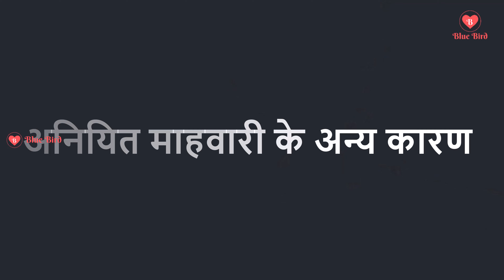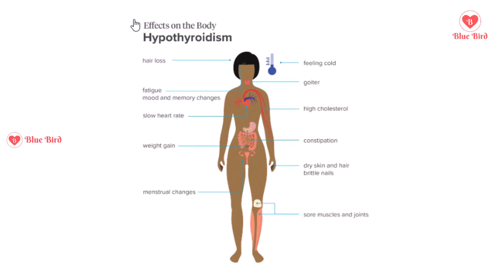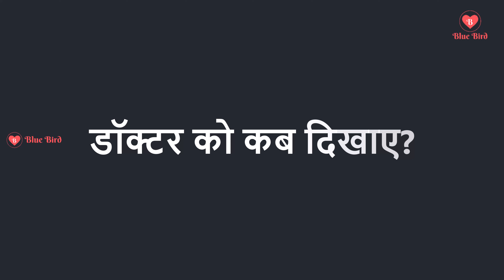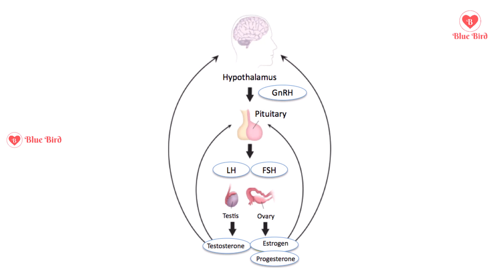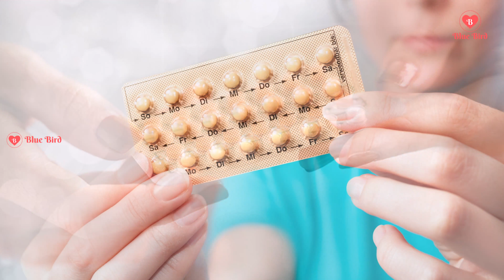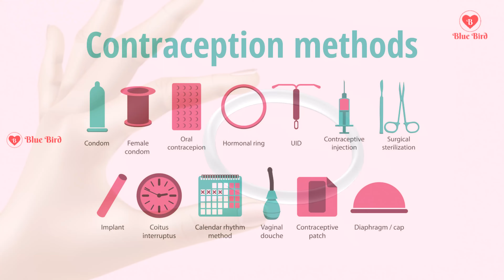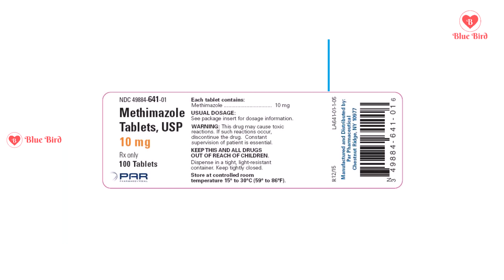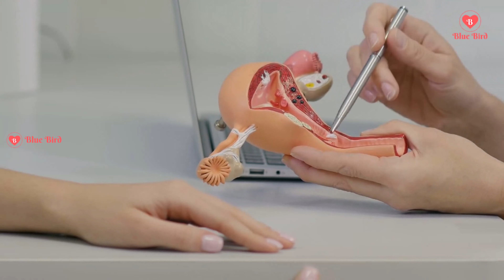Irregular Menstruation symptoms and treatment || Aniymit period ke Karan Lachhan aur Ilaaj.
Irregular Menstruation symptoms and treatment ||
Aniymit period ke Karan Lachhan aur Ilaaj.
अनियमित पीरियड के कारण, लछन और इलाज़